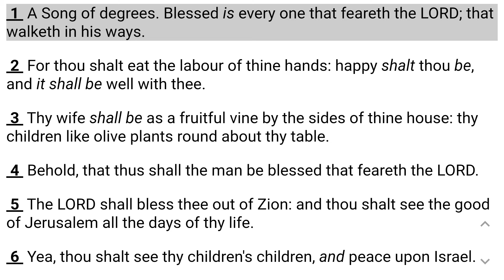Psalm 128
Psalm 128    King James Version
1 A Song of degrees. Blessed is every one that feareth the Lord; that walketh in his ways.

2 For thou shalt eat the labour of thine hands: happy shalt thou be, and it shall be well with thee.

3 Thy wife shall be as a fruitful vine by the sides of thine house: thy children like olive plants round about thy table.

4 Behold, that thus shall the man be blessed that feareth the Lord.

5 The Lord shall bless thee out of Zion: and thou shalt see the good of Jerusalem all the days of thy life.

6 Yea, thou shalt see thy children's children, and peace upon Israel.